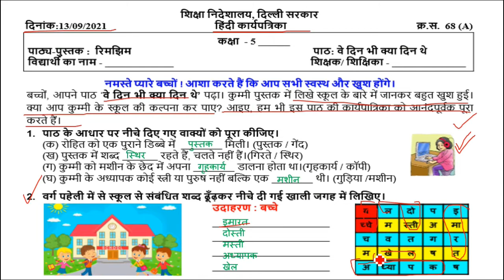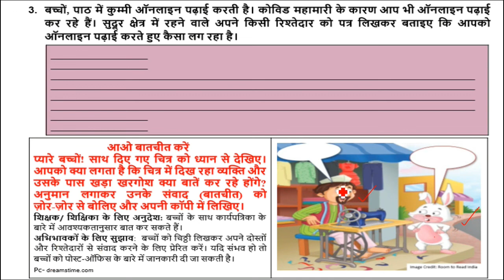Class 5 hindi Worksheet 68 A | 13 september Worksheet Solution | Class 5 Worksheet No. 68 A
Worksheet no 68A
Worksheet 68A class 5th
Doe worksheet 68A
Worksheet number 68a
Doe worksheet 68A class 5th
Doe worksheet number 68a
Class 5th worksheet 68A
Class 5th WORKSHEET number 68a
5th class worksheet 68A
Class 5 worksheet 68a
4th Class worksheet 68A
September doe worksheet class 5th
Today worksheet CLASS 5th